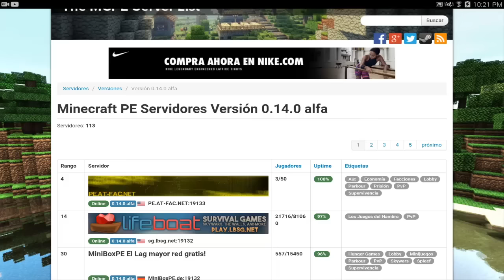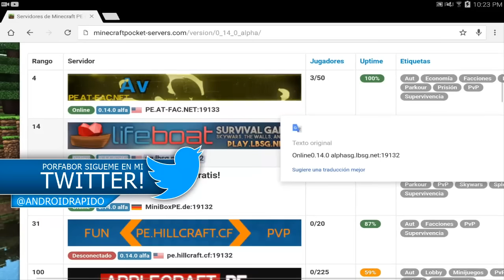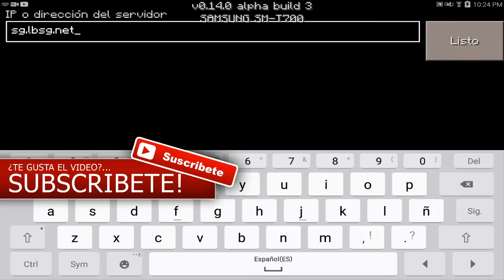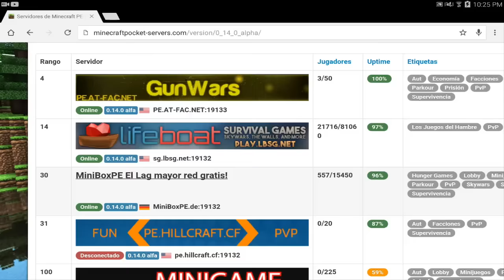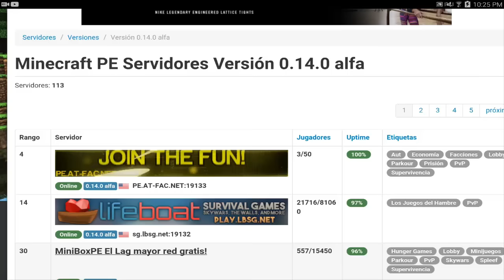TOP 100 NUEVOS SERVERS PARA MINECRAFT PE (POCKET EDITION) 0.16.0 - SERVER (IGUAL A PC) MCPE 0.16.0